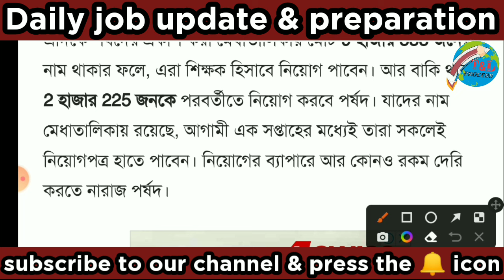2225-জন প্রাইমারি শিক্ষক নিয়োগে বড় আপডেট । Primary Tet news today | Primary recruitment 2022